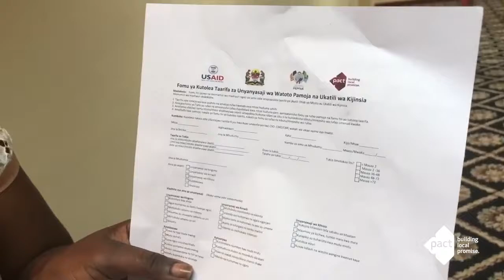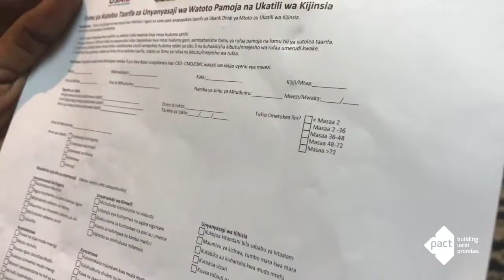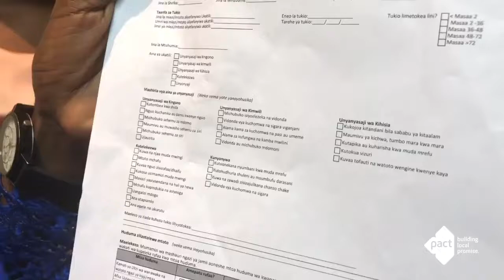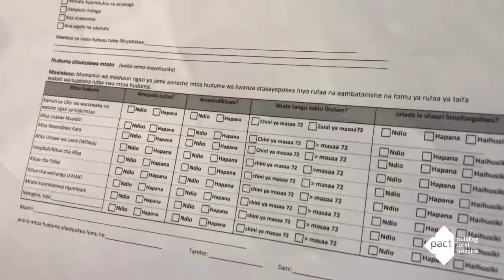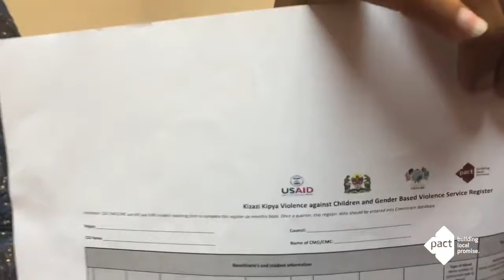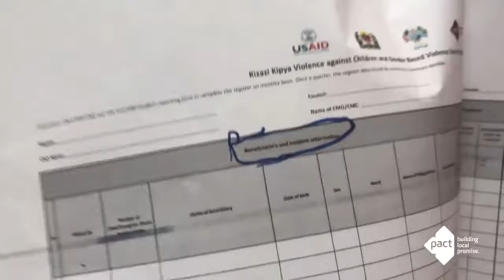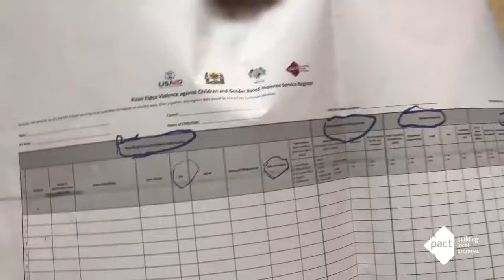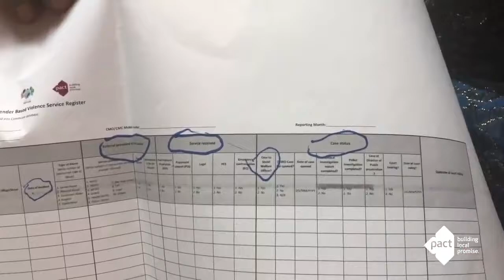VAC GBV Reporting Form Register